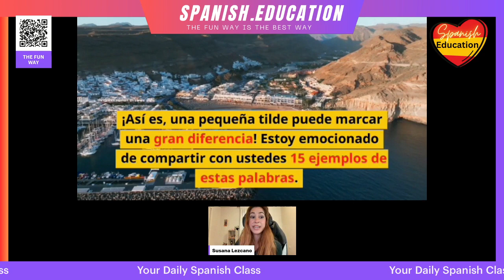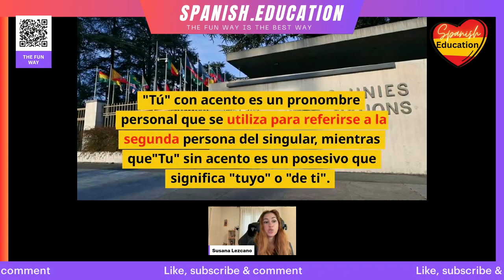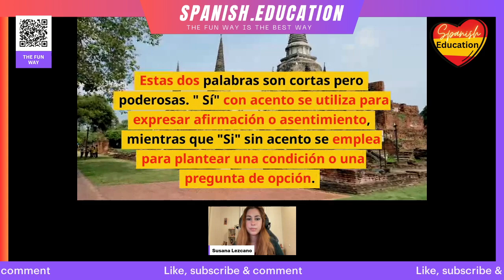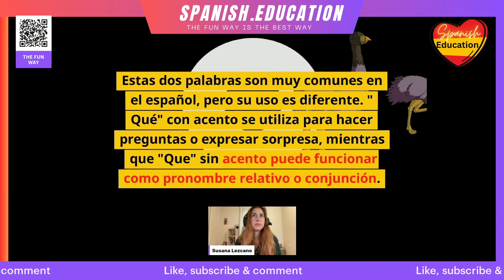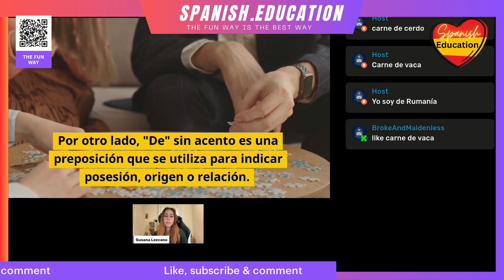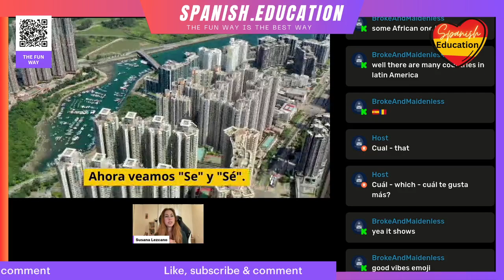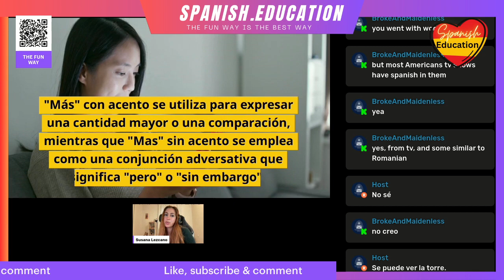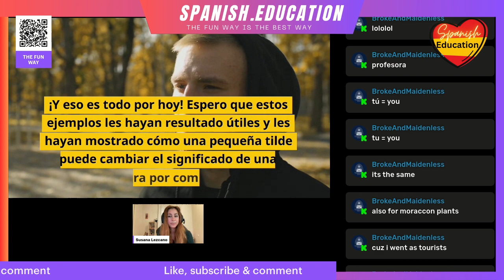😯 13 Spanish Words With a Twist! Accents That Change Everything ❤️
13 WORDS that CHANGE the meaning COMPLETELY in Spanish when they have an ACCENT - Learn Spanish
Visit us at Spanish.Education to get the ultimate book to learn Spanish, and full curses for kids and adults.
Or get my book Spanish the Fun Way: The Ultimate Spanish book directly on Amazon:
Ps.

Are you looking to learn Spanish quickly and effectively? Look no further! In this video, I'm going to show you how to become an expert in Spanish in no time. From basics to advanced Spanish, you'll get all the tips and tricks for learning the language faster than ever before. So don't waste your time and start learning Spanish today!

Ready to put your Spanish knowledge to the test? Look no further! In this video, I'll teach you how to use definite articles like 'el' and 'la' with ease. With my step-by-step guide, you'll be able to start speaking Spanish like a pro in no time. Don't miss out on this opportunity to get ahead of the game and make your Spanish learning journey easier!

Struggling to learn Spanish? You don't have to anymore! In this video, I'm going to show you how easy it is to master the language quickly with the help of interactive software. Get ready to explore a new world of opportunities with Spanish-speaking countries and discover the culture and traditions of their people. Join me for an exciting journey of mastering Spanish in no time!

Are you looking for a quick and easy way to learn Spanish? Look no further! In this video, I will show you how to master Spanish in no time with the help of fun and engaging activities. Discover the secrets to learn the language faster and with greater ease. Stop wasting time and start speaking Spanish today!

Struggling to learn Spanish? In this video, I'm going to show you the fastest & easiest way to become fluent in Spanish in no time. Whether you're a complete beginner or an intermediate learner, I'm going to show you the best tips & tricks for mastering the language. Discover how to save time and money on your Spanish learning journey and start speaking like a native!

Keywords about this video:
 learn spanish,
spanish classes near me,
spanish lessons,
spanish classes,
best way to learn spanish,
spanish courses,
spanish lessons near me,
learn spanish online,
study spanish,
basic spanish words,
spanish online classes,
spanish with paul,
babbel spanish,
spanish for beginners,
free spanish lessons,
spanish online lessons,
basic spanish,
basic spanish phrases,
fluent in spanish,
spanish language learning,
easy spanish words,
learn spanish online free,
learn spanish fast,
fastest way to learn spanish,
learn spanish for free,
1000 most common spanish words,
spanish words for beginners,
online spanish courses,
rocket spanish,
spanish language course,
online spanish classes for adults,
spanish courses near me,
free spanish lessons online,
learn spanish for beginners,
best spanish learning program,
michel thomas spanish,
best way to learn spanish reddit,
i want to learn spanish,
simple spanish phrases,
best way to learn spanish for free,
best online spanish course,
adult spanish classes near me,
spanish lessons for beginners,
free spanish classes near me,
learn spanish near me,
online spanish tutor
words with accent,
accents in Spanish
como vs cómo